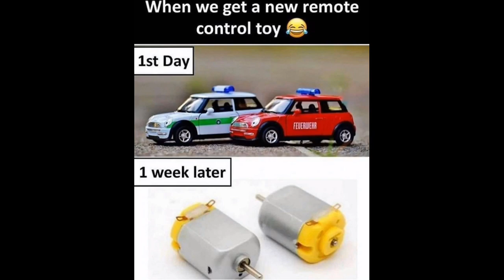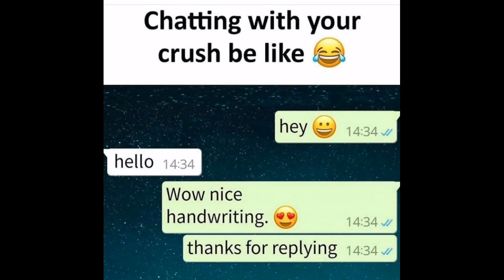Funny Memes that Make You Laugh | Part - 31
Hiiiii guys

I m back with another new meme video

Hope u guys support me. 🙏😄

Song : Cartoon On and On

Thanks for the lovely support 💯🙏